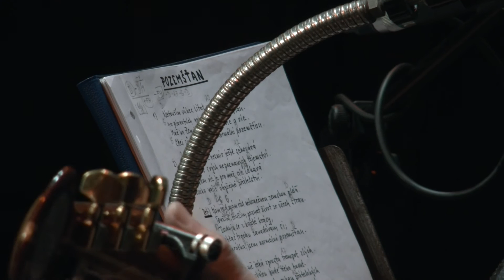České Velenice únor 2017